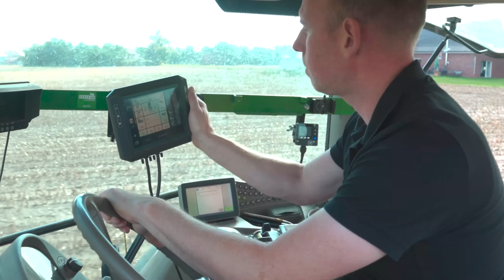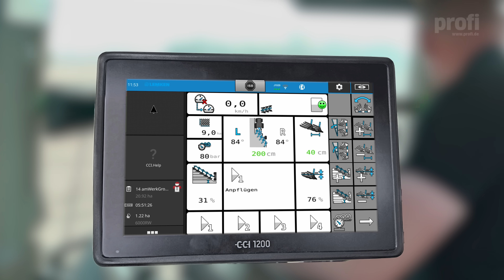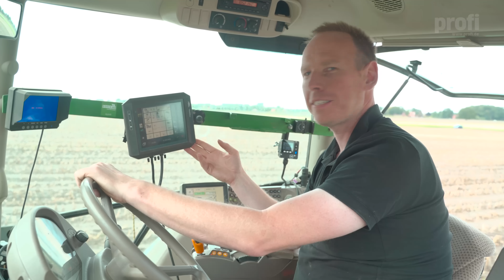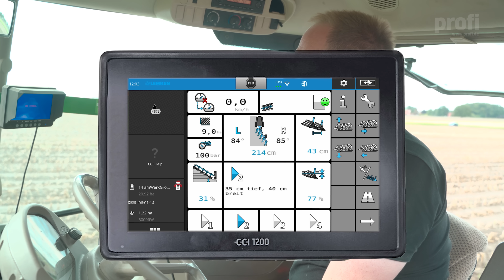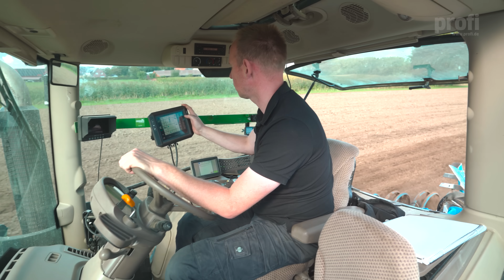Wir drehen komplett am Kabel! 🤯 | Lemken Juwel 8i mit ISO-Bus Steuerung!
Bei Einführung der Juwel-Baureihe im Jahr 2010 hielten erstmals elektronische Bauteile Einzug in Lemken-Pflüge. Los ging es mit dem Drehwinkelsensor, der eine Verstellung der Seitenneigung ohne Anschläge erlaubte. Einen Schritt weiter ging das bereits ISO-Bus-fähige Turn Con­trol Pro im Juwel 8TCP. Es erlaubt neben vielen Einstellungen auf Knopfdruck auch das automatische Begradigen der Furche mit GPS-Unterstützung.

Zeitstempel:
00:00:00 Intro
00:00:15 Begrüßung und Vorstellung
00:01:26 Vorstellung Juwel 8i
00:02:26 Erste Furche mit Terminal
00:03:51 Vorstellung der Bedienung am Terminal
00:06:04 Steuerungsmodi mit D-GPS
00:06:55 Fazit